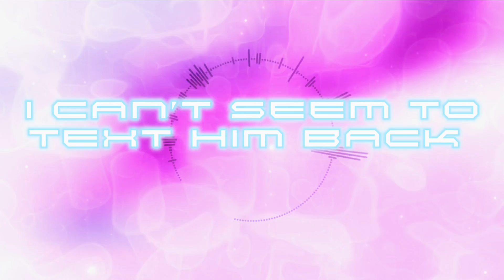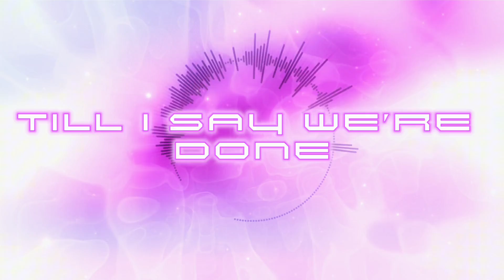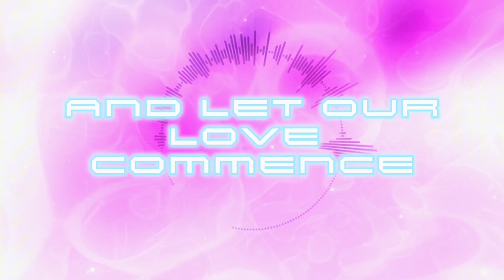Fix My Phone! SiNNY N0VA, Baeby Alex (Lyric Video)